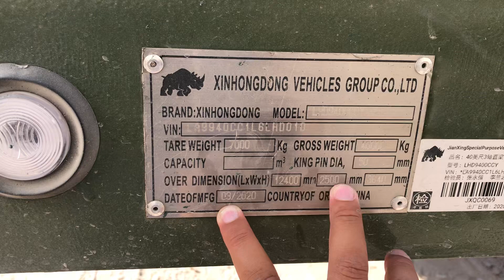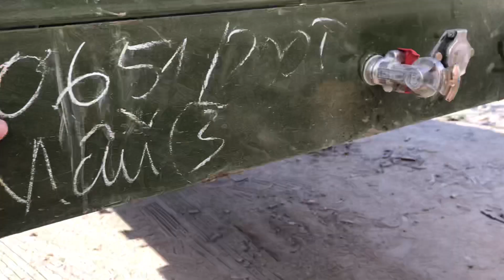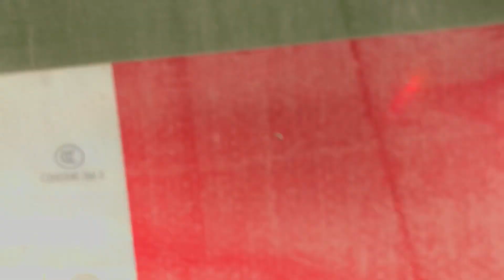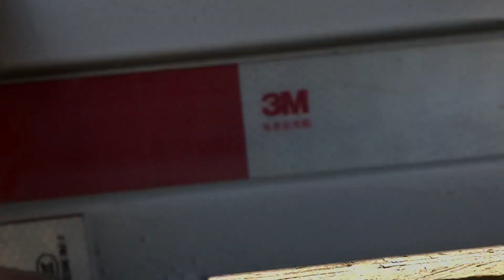SƠ MI RƠ MOOC LỒNG KHUNG MUI CIMC 2020 TẢI 32 TẤN| RƠMOOC THÙNG CIMC| RỜ MÓOC MUI BẠT CIMC 32.050 KG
🤩 Sơ mi rơ mooc lồng khung mui 3 trục 40 feet , Rơ mooc thùng mui bạt 3 trục 45 feet
- Tải trọng cho phép vận chuyển hàng hóa lên đến 32.050 Kg
- Xác nặng 7,500 kg cứng cáp.
Sơ mi Rơ móoc thùng lồng cimc 2022 nhập khẩu trực tiếp về Việt Nam với chất lượng mới 100% với tải trọng cao và chất lượng cao. Rơ mooc thùng lồng. Sơ mi Rơ moóc khung mui bạt CIMC 12,4m
- Cấu hình trục FUWA 15 tấn.
- Lốp bố thép 2 đồng tiền và màu xanh bộ đội đặc trưng.
- Với tổng tải trọng cho phép tham gia giao thông theo thiết kế là 40 tấn.
- Tự trọng bản thân 8,3 tấn.
- Sơ mi Rơ moóc khung mui bạt CIMC 12,4m được phép mang theo khối lượng hàng hóa lên tới hơn 30 tấn. Chắc chắn sẽ là lựa chọn tốt cho bạn trong tình hình bộ Giao thông vận tải đang quy định nghiêm khắc về việc cân tải trọng.

CÔNG TY Ô TÔ HUỲNH GIA PHÁT chuyên phân phối cung cấp các dòng xe đầu kéo và rơ mooc mới cũ đủ chuẩn loại. Cung cấp các dịch vụ như : Thu mua - Trao đổi - cho thuê - nhận kí gửi - bán và phân phối sản phẩm mới và cũ...

🤩 Ngoài ra chúng tôi chuyên cung cấp sản phẩm và dịch vụ sau:
🔰 Thu Mua Mooc Cũ- Xe Đầu Kéo Qua Sử Dụng
🔰 BẢNG GIÁ LỐP XE HAI ĐỒNG TIỀN GIÁ CỰC TỐT
🔰 CHO THUÊ RƠ MOOC XƯƠNG 45 FEET 3 TRỤC

🔰 TRUNG TÂM THANH LÝ XE VÀ MOOC CŨ. LINK giới thiệu công ty:
🔰 Bán Xe đầu kéo cũ, Rơ mooc cũ các loại.
🔰 Bán Xe đầu kéo mới, Rơ mooc mới các loại.

🔰 XE ĐẦU KÉO HOWO A7 420HP CẦU LÁP 2021 CŨ
🔰 MOOC CỔ CÒ 48 FEET CIMC 15M 33 TẤN PATEC

🤩 Một số thông tin hữu ích Chúng tôi chia sẻ đến Qúy khách hàng:
🔰 HƯỚNG DẪN VAY MUA XE TRẢ GÓP MỚI NHẤT
🔰 KINH NGHIỆM MUA XE ĐẦU KÉO CŨ ĐÃ QUA SỬ DỤNG

🌟Ô TÔ HUỲNH GIA PHÁT🌟
🔰Trung tâm: Mua bán, Trao đổi, Ký gửi: Xe đầu kéo - Rơ mooc - Container mới cũ.
🔰 Showroom: Số 256 Cao tốc Mỹ Phước Tân Vạn, KP Tân Phú 1, Phường Tân Bình, Thành phố Dĩ An, Bình Dương. (Ngã tư Chiêu Liêu, đối diện E-Depot Tân Bình)

Thu mua xe đầu kéo cũ - rơ mooc cũ qua sử dụng Tại TP HCM
Thẻ tag